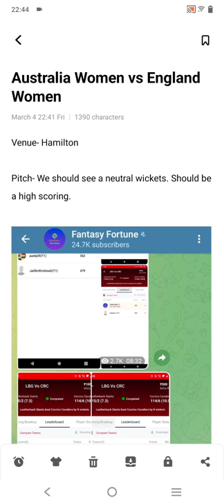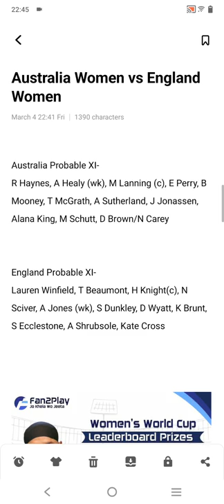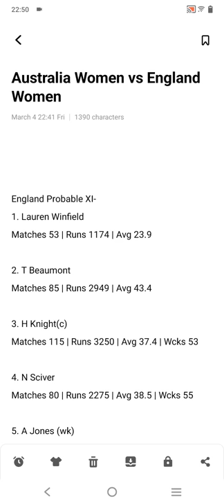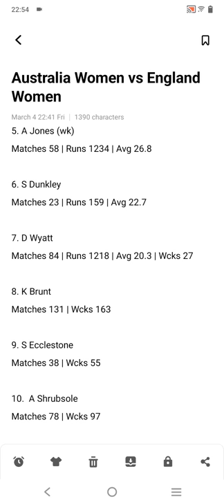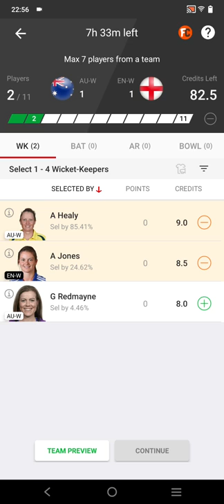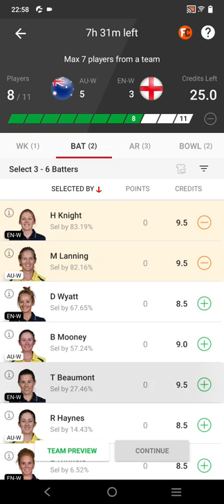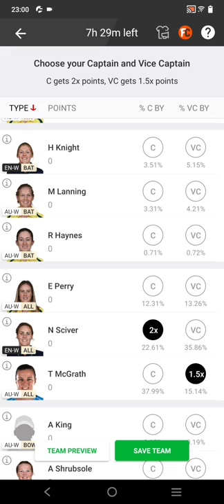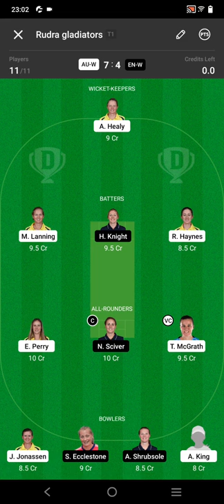aus w vs eng w dream11 prediction | au w vs en w | dream11 today match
In this video we have discussed about aus w vs eng w dream11 prediction for au w vs en w Australia women vs England Women dream11 Icc women's World Cup match.

aus w vs eng w
aus w vs eng w dream11 prediction
aus w vs eng w dream11
au w vs en w
au w vs en w dream11
aus w vs eng w dream11 today match
Australia women
England women
Icc women World Cup
dream11
dream11 today
dream11 prediction